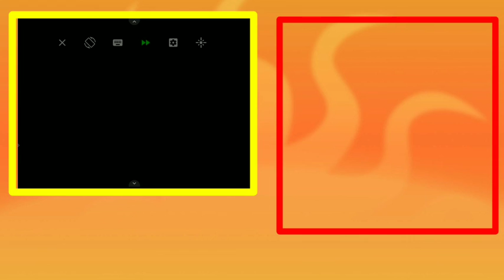Pokemon Fire Ash Gameplay Part 17 Gym Leader Sabrina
Hey Guys!

NAME:- Pokemon Fire Ash
TYPE:- Rpgxp
LANGUAGE:- English
CREATOR:- Reinhartmax
PROGRESS:- Completed

Description:

The game loosely follows the adventures of Ash Ketchum throughout his journey in the anime. You travel from Kanto all the way to Alola, including the Orange Islands and Battle Frontier adventure, all in the style of Pokémon FireRed and LeafGreen Versions.
In the game you will have the chance to battle Ash's traveling companions and rivals, recreate his team, and explore the vast world of Pokémon. It includes 50+ gyms and 800+ Pokémon.

Features:
National Dex with over 800 Pokémon up to generation 7.
* Travel through Kanto, Johto, Hoenn, Sinnoh, Unova, Kalos, Alola, and the Orange Islands.
* Over 50 gym battles.
* Battle Ash's travelling companions and rivals.
* Abilities up to generation 5 and moves up to generation 7.
* Mega Evolution, Alola Forms, and Ash-Greninja.
* Over 100 TMs.
* Pikachu follows behind you.
* A large majority of the items up to generation 6.
* Graphics from generation 3.
* No HMs. Fly is replaced with a warping system located at Pokémon Centers.
* Includes the Battle Frontier adventure.
* Pokemon that evolve by trade now evolve by level or item required in trade

Fire Ash is now going Multiplayer with additional features such as:
-Player homes!
-Backyard: You’ll be able to place a Pokémon in your backyard and watch them run around!
-All 800 Pokémon have 4-way art so you’ll be able to walk around with your Pokémon!
-Event Pokemon!
-New Pokémon leagues!
-Cloned Pokemon like ya first movie!
-And MUCH more! Come on to the server for more information on features!!

Version 2.21
Removed all Fossil Revive locations except for Cinnabar due to glitches.
Added an Eevee with its Hidden Ability at Celadon City.
Added Gen 8 stone evolutions for older Pokemon.
Added Carnivine, Togedemaru, and Alolan Grimer to locations outside of the Safari Zone.
Removed Evolution Moves that were glitching.
Changed Sophocles rematch location.
Increased bike speed.
Updated music files to cut down on size.
Updated sprites for Mega Evolution Pokemon.
Changed some Pokemon Mega Evolution abilities to be what their base form has.
Fixed bug that prevented fishing.

➡️pokemon fire ash part
➡️pokemon fire ash all gym battles
➡️pokemon fire ash all gym leader battles
➡️pokemon fire ash In Hindi
➡️pokemon fire ash full walkthrough in Hindi
➡️ pokemon fire ash in hindi gameplay
➡️pokemon fire ash black screen fixed
➡️pokemon fire ash gameplay kanto To alola